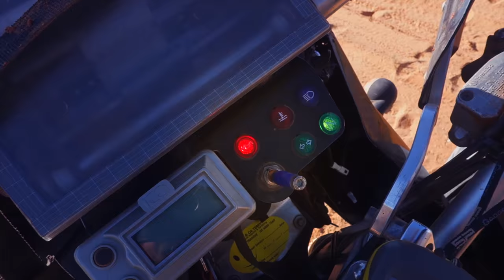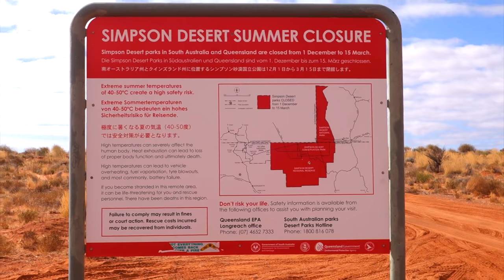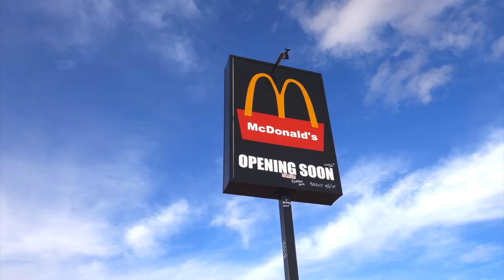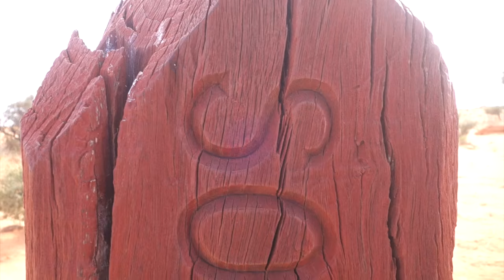Adventure Motorcycling Documentary Races To Places SE6 EP9 Ft Lyndon Poskitt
Please help us to make more 'Races 2 Places' episodes HERE

Lyndon sets out on his solo attempt to cross the infamous Simpson Desert only to experience a breakdown and a 'stuck in the mud' incident...and he's only 1/2 way across!